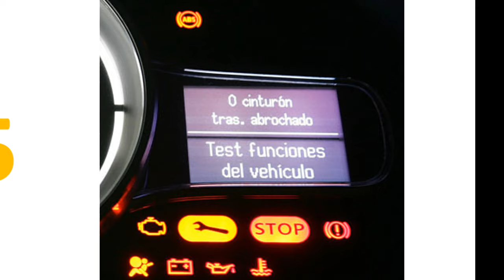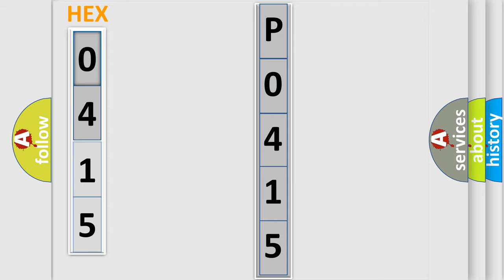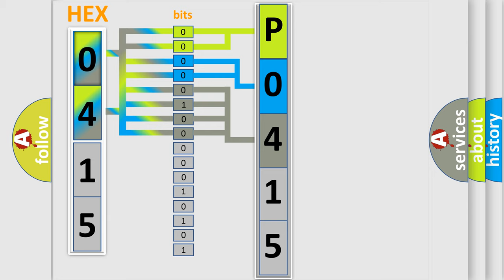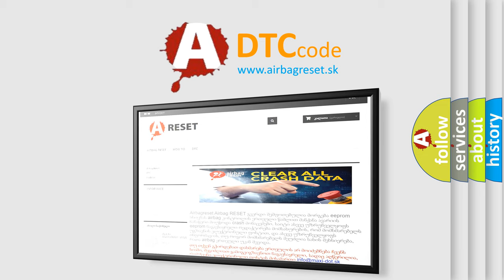DTC Audi P0415 Short Explanation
Contents:
0:21 Basic DTC analysis according to OBD2 protocol standard.
1:48 Insight into programming
2:58 A diagnostically understandable description of the Diagnostic Trouble Code
3:05 Basic error definition

Make:
Audi
Code:
P0415
Definition:
short to B+ PZEV only
Description:
air valve, commanded on engine speed,  higher then 80 RPM